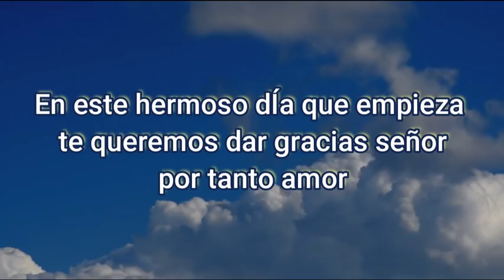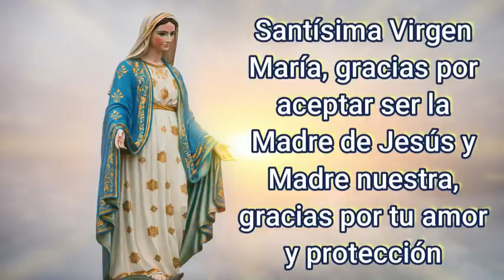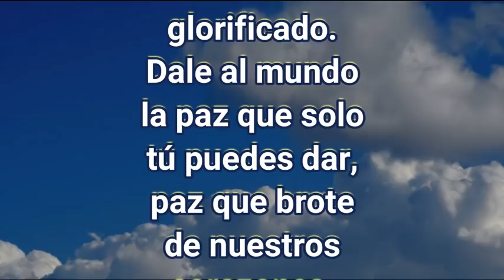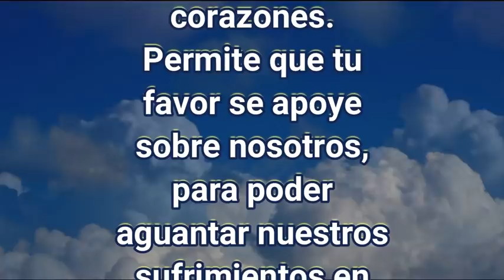ORACION de la MAÑANA de HOY ☀️ Jueves 24 de Diciembre de 2020 🙏 ORACIONES A DIOS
Hagamos esta oracion con fe y devoción
En el nombre del padre y del hijo, y del espiritu santo, amen

En este hermoso dia que empieza  te queremos dar gracias señor por tanto amor.
Gracias por nuestra familia y por nuestro hogar. Gracias por las
personas que trabajan con nosotros.
Bendícenos en este día tan especial en el que esperamos el
nacimiento de tu Hijo. Ayúdanos a preparar nuestros corazones
para recibir al Niño Jesús con amor, con alegría y esperanza.
Estamos aquí reunidos para adorarlo y darle gracias por venir a
nuestro mundo a llenar nuestras vidas.
Hoy al contemplar el pesebre recordamos especialmente a las
familias que no tienen techo, alimento y comodidad. Te pedimos por
ellas para que la Virgen y San José les ayuden a encontrar un cálido
hogar.
Padre bueno, te pedimos que el Niño Jesús nazca también en
nuestros corazones para que podamos regalarles a otros el amor
que Tu nos muestras día a día. Ayúdanos a reflejar con nuestra vida
tu abundante misericordia.
Que junto con tus Ángeles y Arcángeles vivamos siempre
alabándote y glorificándote.
Santísima Virgen Maria, gracias por aceptar ser la Madre de Jesús y
Madre nuestra, gracias por tu amor y protección. Sabemos que dia
a dia intercedes por nosotros y por nuestras intenciones, gracias
Madre.
Querido San José, gracias por ser padre y protector del Niño Jesús,
te pedimos que ruegues a Dios por nosotros para que seamos una
familia unida en el amor y podamos ser ejemplo de paz y
reconciliación para los demás.

Señor Dios, Padre nuestro que estás en el cielo, tú nos has enviado al
Salvador, quien ha nacido para traer gran alegría a todos los pueblos.
Pedimos que tu nombre sea glorificado. Dale al mundo la paz que solo
tú puedes dar, paz que brote de nuestros corazones. Permite que tu
favor se apoye sobre nosotros, para poder aguantar nuestros
sufrimientos en la tierra. Necesitamos tu amorosa ayuda para
permanecer firmes interiormente hasta que todo el mundo pueda ser
alcanzado por el mensaje: &quot;Ten fuerza en la gracia de Cristo Jesús
Amén

Sucedió en aquellos días que salió un decreto del emperador Augusto, ordenando que se empadronase todo el Imperio.
Este primer empadronamiento se hizo siendo Cirino gobernador de Siria. Y todos iban a empadronarse, cada cual a su ciudad.
También José, por ser de la casa y familia de David, subió desde la ciudad de Nazaret, en Galilea, a la ciudad de David, que se llama Belén, en Judea, para empadronarse con su esposa María, que estaba encinta. Y sucedió que, mientras estaban allí, le llegó a ella el tiempo del parto y dio a luz a su hijo primogénito, lo envolvió en pañales y lo recostó en un pesebre, porque no había sitio para ellos en la posada.
En aquella misma región había unos pastores que pasaban la noche al aire libre, velando por turno su rebaño.
De repente un ángel del Señor se les presentó; la gloria del Señor los envolvió de claridad, y se llenaron de gran temor.
El ángel les dijo:
«No temáis, os anuncio una buena noticia que será de gran alegría para todo el pueblo: hoy, en la ciudad de David, os ha nacido un Salvador, el Mesías, el Señor. Y aquí tenéis la señal: encontraréis un niño envuelto en pañales y acostado en un pesebre.»
De pronto, en torno al ángel, apareció una legión del ejército celestial, que alababa a Dios, diciendo:
«Gloria a Dios en el cielo, y en la tierra paz a los hombres de buena voluntad».

Digamos ahora
Credo
Gloria
Salve